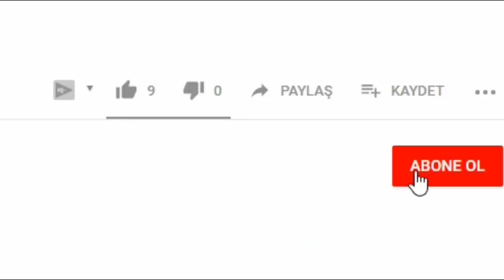Fortnite 1v1 Türkçe (İzleyicilerle) #2 | Fortnite Battle Royale Türkçe ( Fortnite Türkçe )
Arkadaşlar Bugün Takipçilerle 1ws1 Attım. Fortnite 1v1, Fortnite Türkçe, Fortnite Battle Royale Türkçe, Fortnite 11. Sezon

Bilgisiyar Özellikleri:

AMD Ryzen 5 1600 Soket AM4 3.2GHz 19MB Önbellek 65W 6 Çekirdek İşlemci
MSI B350M PRO-VDH AMD B350M Soket AM4 DDR4 3200MHz OC HDMI/DVI M-ATX Anakart
MSI GTX1060 GAMING X 6GB GDDR5 192Bit DX12 Nvidia GeForce Ekran Kartı
GSKILL 8GB Ripjaws V Siyah DDR4 3200Mhz CL16 Single Kit Ram
Seagate 3.5" 1TB Barracuda Sata 3.0 7200Rpm 64MB 210Mb/s okuma Harddisk
Cooler Master MasterBox Lite 5 600W 80 Plus USB 3.0 Pencereli MidTower Kasa

Merhabalar ben Harun , yıllardır sürmekte olan youtube serüvenimde sizlere yardımcı olmak için bu kanalı kurdum. Harunege217 Kanalı Daha Çok Fortnite Ama Eğitim Videolarıda Barındıran Bir Eğlence Kanalıdır. Görüşmek Üzere.